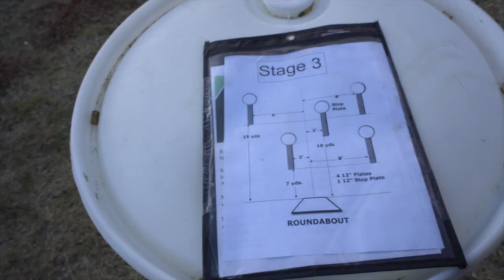Steel Challenge Match VLOG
new steel challenge match vlog. shooting M&P 2.0 core 5in with SRO out off new competition belt set up. carry optics